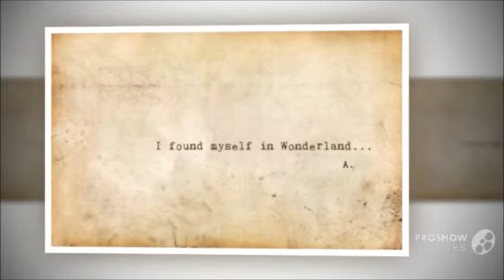Spider brooch "Candis", collection "Wonderland"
Handmade jewelry, bead embroidery
by
Agija Rezcova